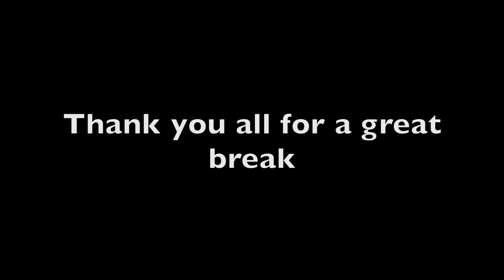The hardest goodbyes (stl 365 #17)